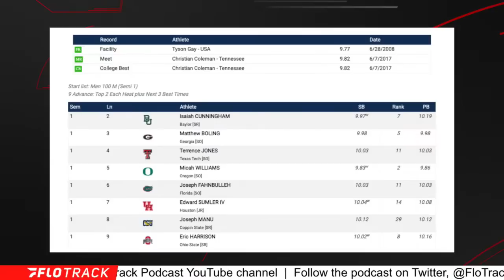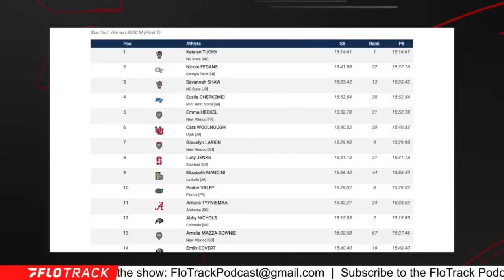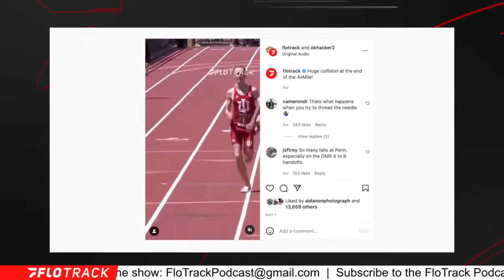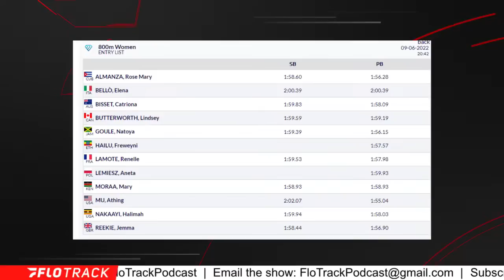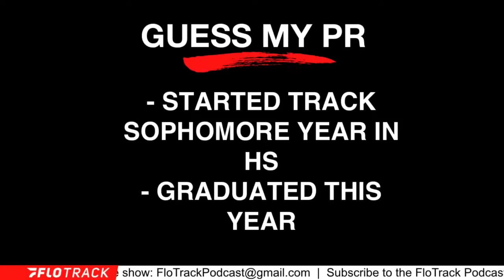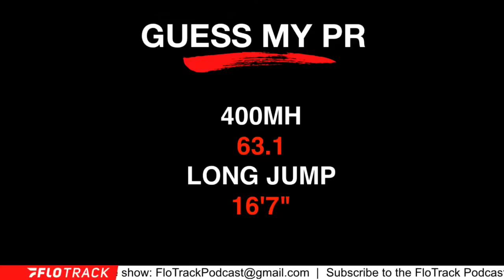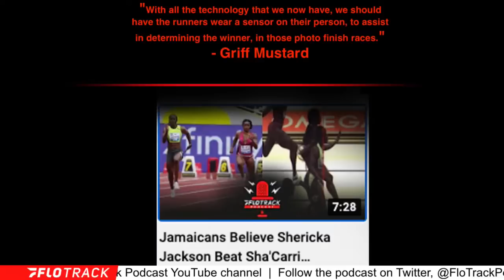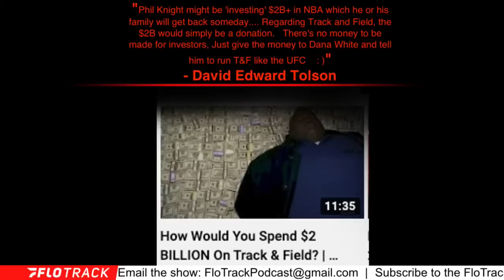NCAA Outdoor Championships Preview | FloTrack Podcast (Ep. 462)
Kevin and Gordon preview the 2022 NCAA Outdoor Track and Field Championships.